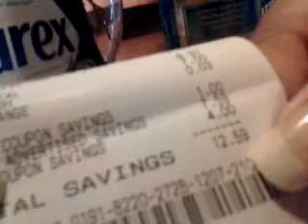Mi Peque~a Compra